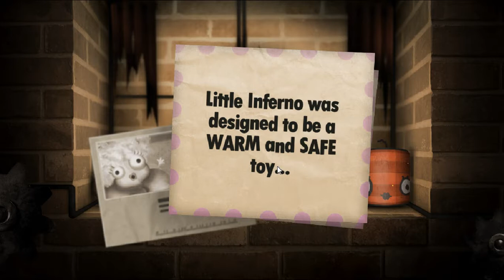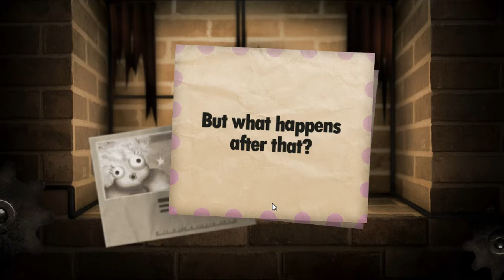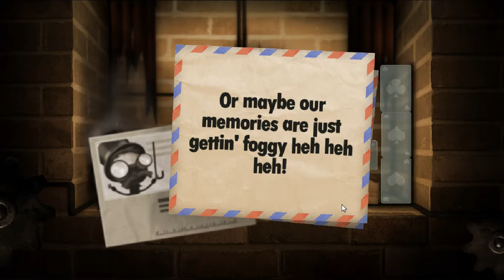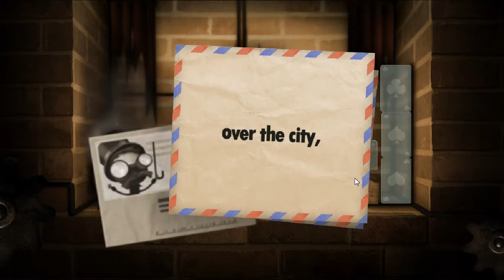Little Inferno Part 8 - Catalog of MANLINESS!!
Howdy guys, in this episode we explore the catalog of MANLINESS! (That's what I'm calling it anyways). I hope y'all enjoy this episode, we are fast approaching the end of the game, I know.. I'm sad too.. :( But it is a great game that I am having a blast playing. :) I hope y'all are enjoying the content, if you are please share with a family/friend on your favorite social media. Thank you and have a great day!! :)